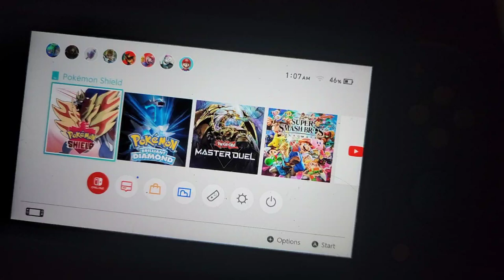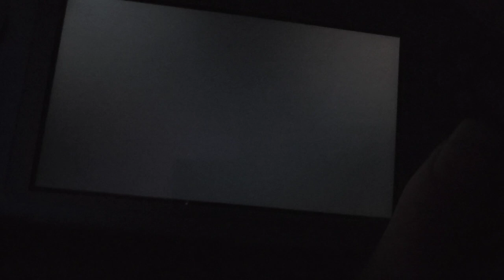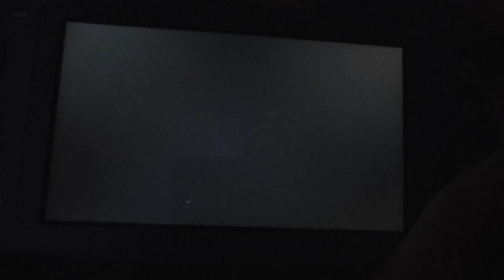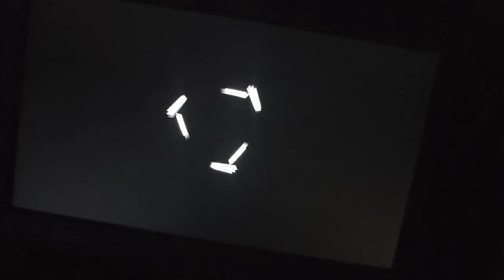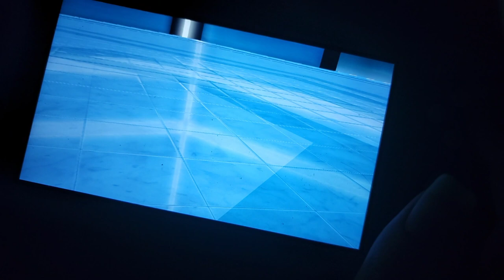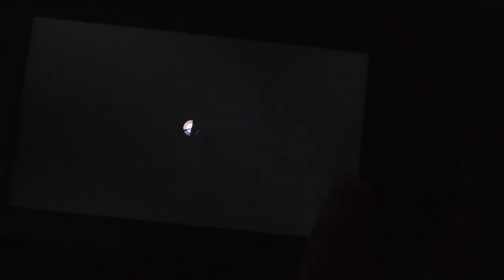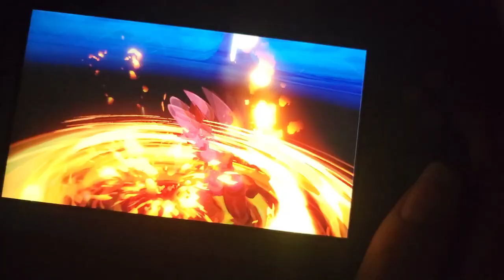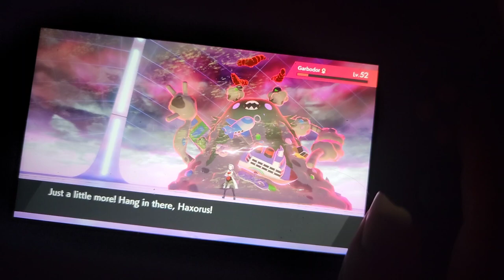pokemon sowrd part 18